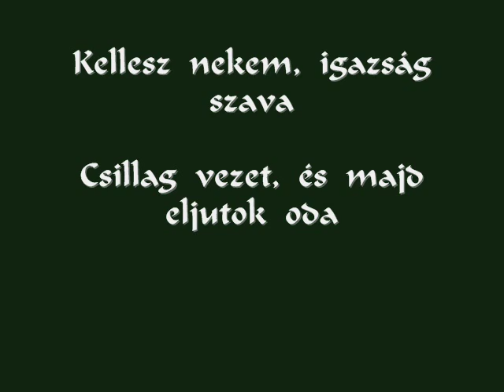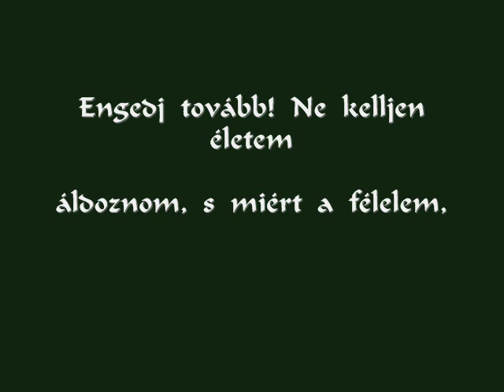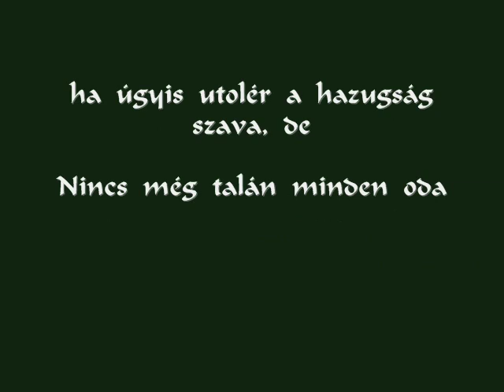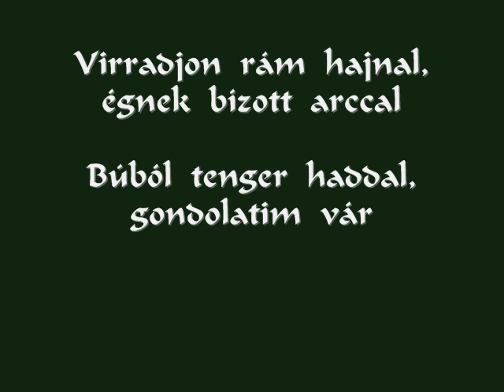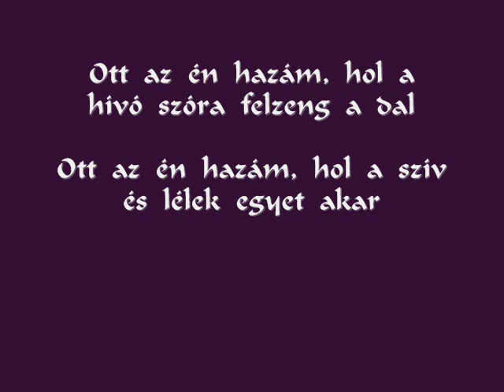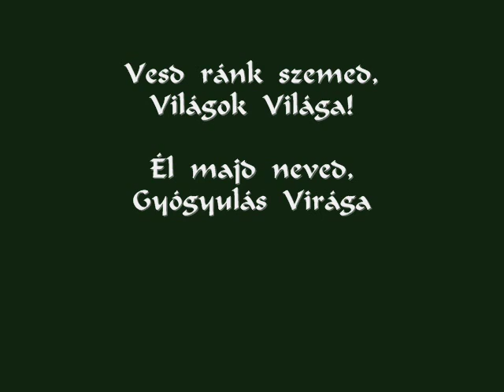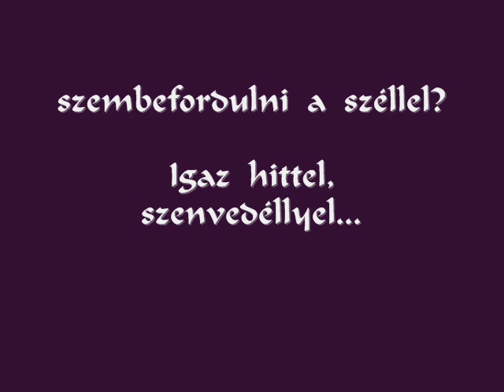Dalriada - Igaz hittel - dalszöveg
Zene: Dalriada (magyar folk metal együttes)
Album: Jégbontó (2006)
Szám: Igaz hittel
Szöveg: Ficzek András
Ének: Binder Laura, Ficzek András